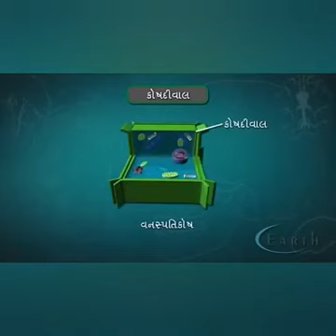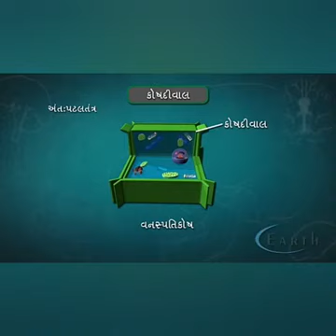Std-11Guj.Med Biology પ્રકરણ-8 વીડિયો નં-5